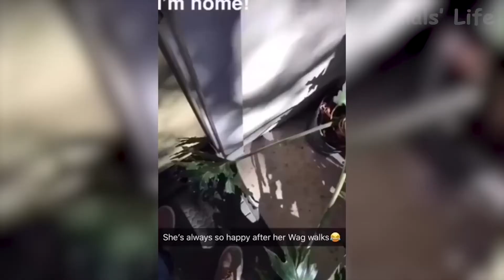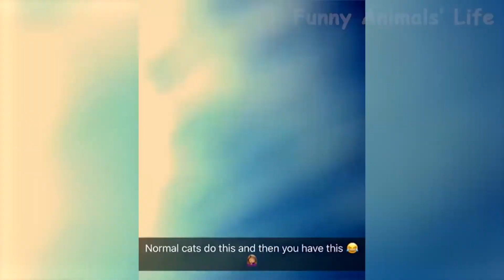Funniest Dogs and Cats Awesome Funny Pet Animals Life Videos Cute Moments